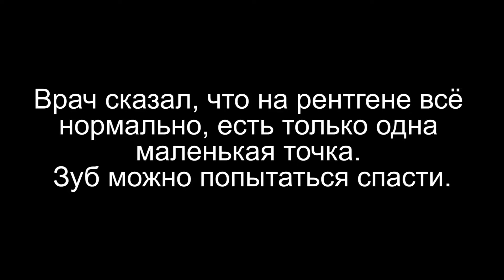Хрустнул зуб и болит. Я загрустил, вколоченный вывих зуба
Я ел колбасу и мне в колбасе попался хрящ. Мой передний зуб хрустнул. Принял нестероидный противовоспалительный препарат (Ибупрофен) и записался на приём к врачу.

Сходил в больницу и врач сказал, что у меня вколоченный вывих зуба. Врач сделал рентгеновский снимок и сказал, что можно попытаться спасти зуб.

Медикаментозное лечение не дало эффекта. Мне вскрыли зуб. Почистили каналы зуба, а через два дня запломбировали каналы и поставили пломбу.

Добавил в видео с помощью машинного перевода субтитры на английском, немецком и испанском языках.